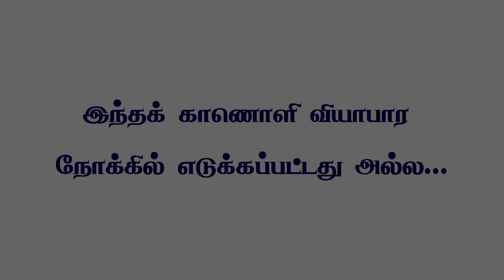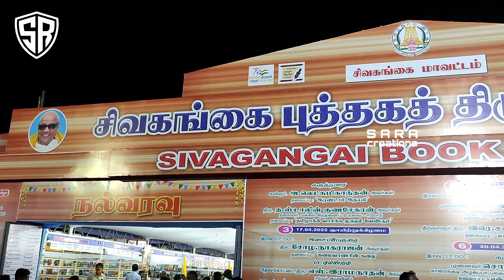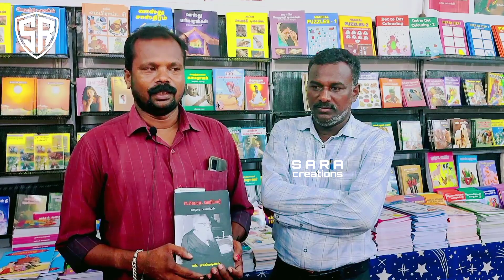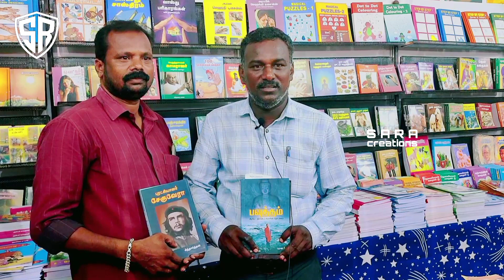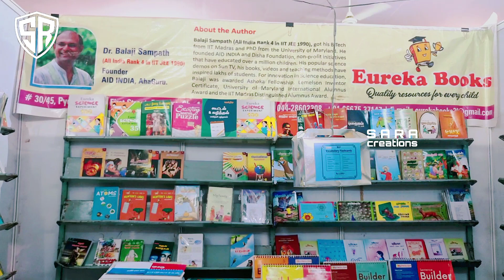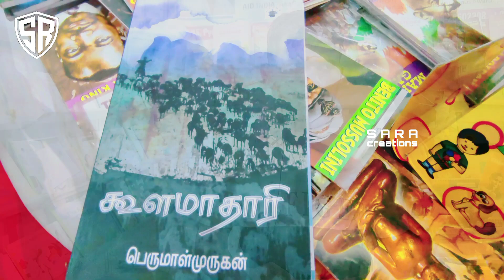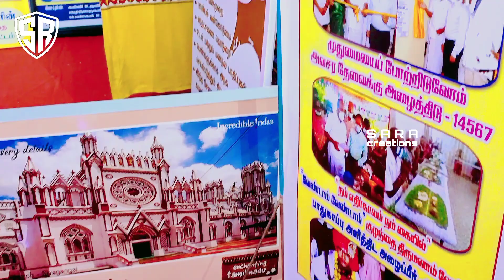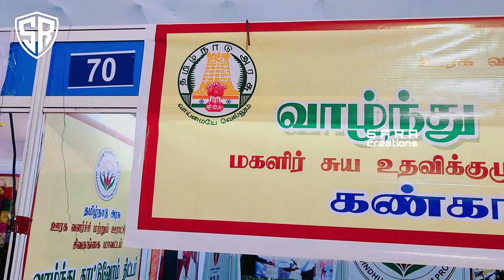சிவகங்கையின் அறிவுத் திருவிழா - 2022 | பகுதி 5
சிவகங்கையின் அறிவு திருவிழாவான புத்தகத்திருவிழாவின் கடந்த இரு நாளைய நிகழ்வுகள்...

This is the video of Exploring the Book Festival 2022 happening in Sivagangai . (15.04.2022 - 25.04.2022)

Google Location :
( Raja's Higher Secondary School

D.O.P
D.O.E
Anchor
Prog. Head

Entire video has been shot on vivo A54 and edited by using Kinemaster.

our previous work's links are enclosed here.

Thanks for spending your valuable time to support us.

Keep Supporting...